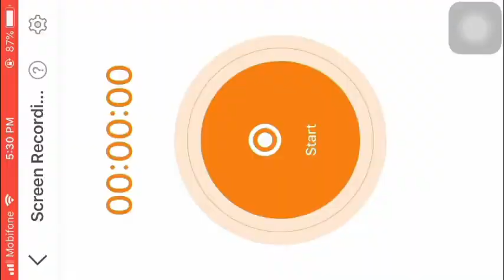CROB Battle Runs: Jinx (Wild Rift) (Yeti’s Frozen Cave) | Jinx lol | Cookie Run OvenBreak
Guild Jinx!
Battle Runs: Jinx (Wild Rift) (Yeti’s Frozen Cave)!🤩😭🤩😭🤩

00:00 Intro
00:19 Yeti’s Frozen Cave
03:15 End

Discord: Milky Pitaya Cookie+Jinx Gaming #2935